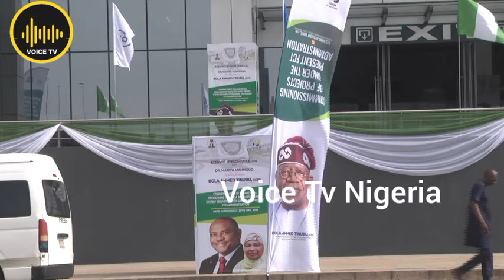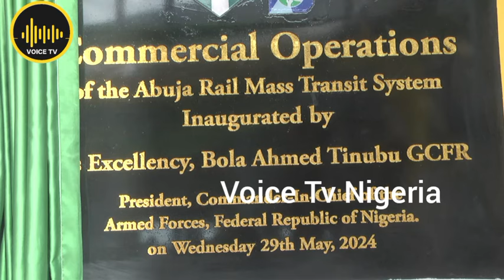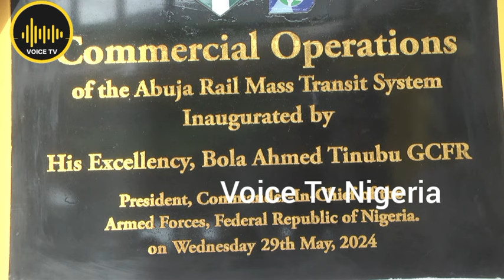Moment When Wike Surprised President Tinubu With Project Implementation In Nigeria's Capital City